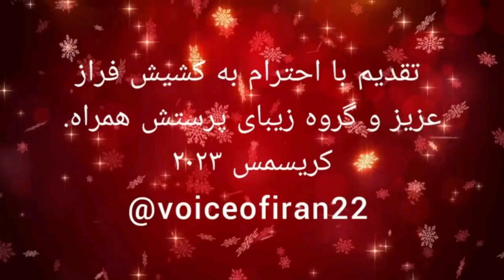@zamanibarayepadeshah8852#زمانی_برای_پرستش کشیش فراز دولتخواه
با صدای آسمانی کشیش فراز دولتخواه
سرود پرستشی